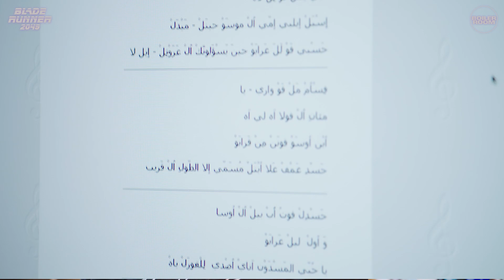Fatima Al Qadiri on Blade Runner | Boiler Room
► Fatima Al Qadiri uncovers the hidden Arabic samples in the Blade Runner original score head of Blade Runner 2049.